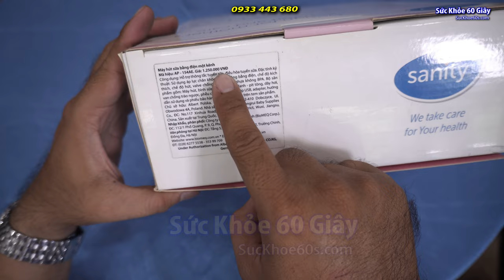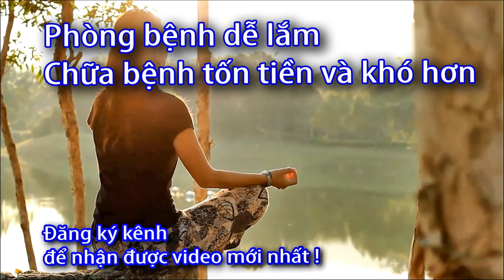Máy hút sữa điện đơn Sanity - 0933443680 - Sức Khỏe 60S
Danh sách phát:
Trang chủ » Kinh Nghiệm Mua Sắm » Review máy hút sữa Sanity có tốt không? Cách sử dụng máy hút sữa Sanity
Review máy hút sữa Sanity có tốt không? Cách sử dụng máy hút sữa Sanity
Sử dụng máy hút sữa đã không còn xa lạ trong quá trình chăm con của nhiều mẹ bỉm sữa hiện nay. Một chiếc máy hút sữa có thể giúp mẹ giải quyết được rất nhiều vấn đề như tắc tia sữa, ít sữa,.. đó chính là máy hút sữa Sanity. Vậy còn chờ gì mà không cùng Moby Kid tìm hiểu chi tiết hơn về dòng máy chất lượng cao này.

Review máy hút sữa Sanity có thực sự tốt không?

Xem nhanh
1. Đôi nét về thương hiệu Sanity
2. Máy hút sữa Sanity có tốt cho mẹ và bé không?
Ưu điểm
Nhược điểm
3. Top 3 máy hút sữa Sanity phổ biến
3.1 Máy hút sữa điện đơn Sanity AP-154AE
3.2 Máy hút sữa điện đôi Sanity AP-5316
3.3 Dụng Cụ Hút Sữa Bằng Tay Sanity AP-154AM
4. Cách sử dụng máy hút sữa Sanity
5. Địa chỉ mua máy hút sữa Sanity chính hãng, uy tín
1. Đôi nét về thương hiệu Sanity
Thương hiệu nổi tiếng của Đức

Máy vắt sữa Sanity là sản phẩm thuộc thương hiệu Albert - một trong những tập đoàn nổi tiếng của Đức chuyên nghiên cứu và cung cấp ra thị trường các dòng sản phẩm chăm sóc và hỗ trợ phương pháp nuôi con bằng sữa mẹ. Các sản phẩm phổ biến của hãng bao gồm: máy hút sữa, máy hâm sữa, máy tiệt trùng,.. đều đạt các tiêu chuẩn châu Âu.

Thương hiệu được thiết kế dựa trên sự thoải mái và dễ dàng cho các mẹ bỉm trong quá trình hút sữa. Chính vì vậy mà hãng nhận được rất nhiều sự ưa chuộng và tin dùng từ các mẹ bỉm và bé trên khắp thế giới. Các sản phẩm của Sanity đều được trải qua khâu kiểm duyệt, đạt chuẩn cũng như đầy đủ các giấy chứng nhận từ nhiều tổ chức uy tín trước khi đến tay người tiêu dùng.

2. Máy hút sữa Sanity có tốt cho mẹ và bé không?
Sản phẩm được trải qua nhiều quá trình kiểm duyệt kỹ lưỡng

Nếu các mẹ bỉm muốn biết máy vắt sữa của Sanity có tốt cho mẹ và bé không? Thì hãy cùng Moby Kid theo dõi những ưu, nhược điểm dưới đây để tự trả lời được câu hỏi của mình nhé!

Ưu điểm
Sản phẩm được trải qua quá trình kiểm duyệt kỹ lưỡng về chất lượng và đạt được nhiều giấy chứng nhận từ các tổ chức uy tín trước khi được ra mắt thị trường và đến tay người tiêu dùng. Thiết kế máy đơn giản, tiện lợi nên mẹ có thể mang theo dù ở bất cứ đâu và trong quá trình hoạt động máy không phát ra tiếng ồn bởi động cơ chạy cực êm.

Máy có chế độ massage vừa giúp mẹ giảm đau và thoải mái khi hút sữa mà còn vừa kích thích được tuyến sữa về nhiều hơn. Ngoài ra máy hút sữa của Sanity trang bị thêm chế độ hút liên tục để sữa được ra hết giúp mẹ bỉm không bị tức sữa, chế độ này còn giúp quá trình hút nhanh chóng hơn và tiết kiệm thời gian cho mẹ khi có việc bận. Mẹ có thể điều chỉnh các nút (+), (-) trên thân máy để tùy chỉnh lực hút sao cho phù hợp với mình.

Đặc biệt chức năng nổi bật của máy đó là khả năng gắn trực tiếp nguồn điện bằng cổng USB giúp mẹ thuận tiện hơn trong việc hút sữa. Điều đáng nói nhất là với nhiều ưu điểm kể trên nhưng giá máy hút sữa của Sanity rất hợp lý và phù hợp cho nhiều gia đình Việt, chỉ từ 500,000 đến 1,900,000đ mẹ có thể tham khảo thêm tại đây.